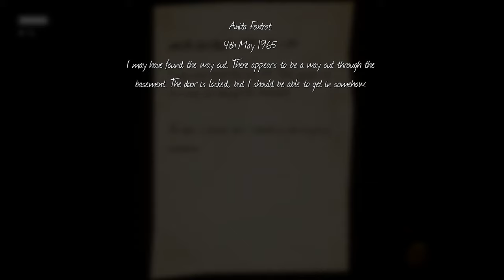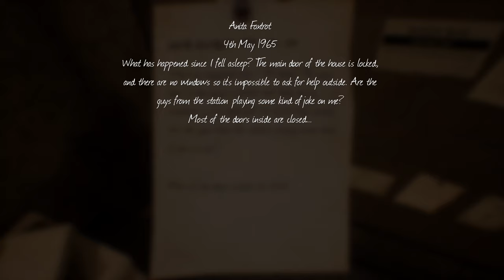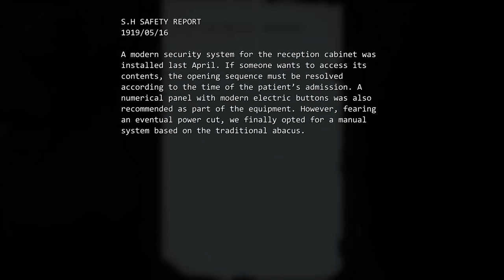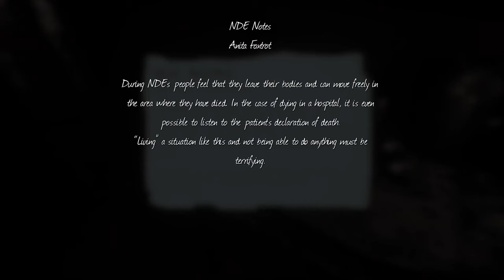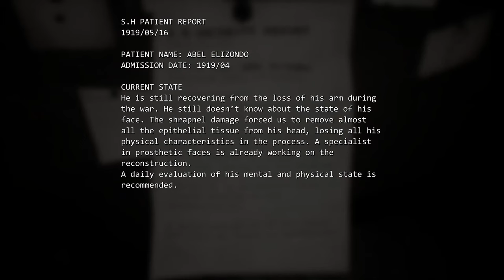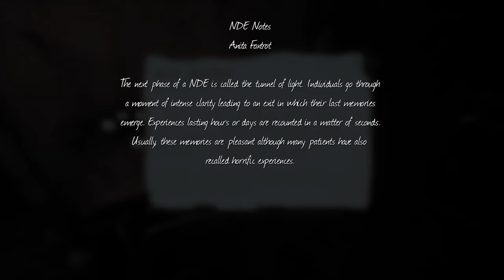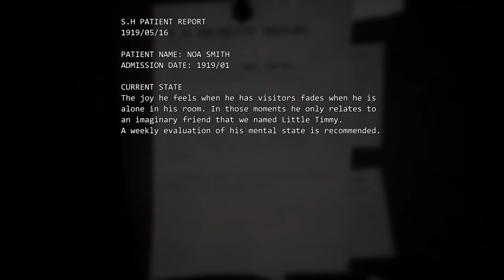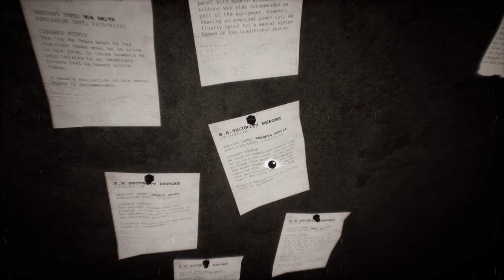Apartment 327 Indie Horror – Pt. 2: We Using Abacus Calculators Now?! | Let’s Play 60FPS 1080P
Welcome to Bad n’ Tokki’s Let’s Play of Apartment 327!  Together, Bad n’ Tokki continues to unravel the mystery behind his cursed apartment that we seem to be stuck inside of.  In part 2, Bad n’ Tokki are stuck solving things with an abacus calculator in an insane asylum with a old film filter.  We seem to be traveling all over the place but at the same time, imprisoned in apartment 327.  LET US OUT!!!

About the game:
APARTMENT 327 is a first-person horror adventure whose main goal is to escape from the time loop you're stuck in. The story unfolds between 1923 and 2016 in an old house travelling through different time periods. The game plot is full of puzzles and the player can only solve them by time-travelling and visiting the same rooms in different time periods.